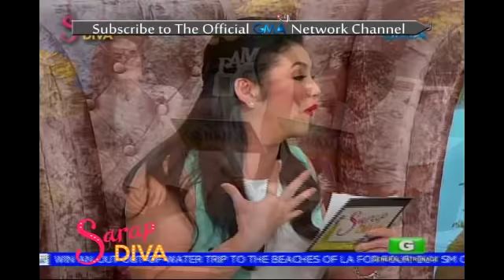Sarap Diva: Compatibility game with the newlyweds!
Two months into their marriage, Heart Evangelista and Sen. Chiz Escudero play a compatibility game on 'Sarap Diva.'